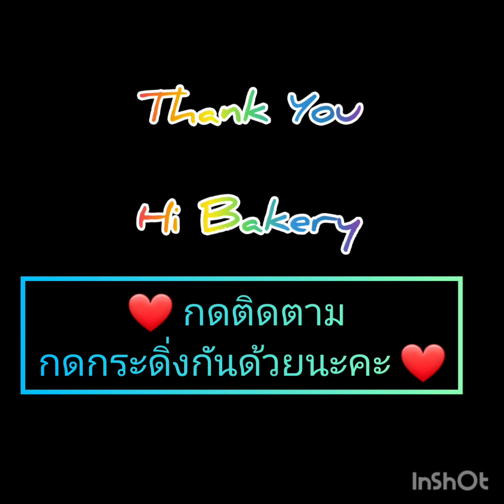ช็อกโกแลตมูสเค้ก Oreo ช็อกโกแลตเข็มข้น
ฝากกดติดตามช่องทางยูทูปและกดกระดิ่งแจ้งเตือนเวลามีคลิบใหม่ๆนะคะ

เข้ากลุ่มพูดคุย ส่งการบ้าน ทำขนมกับ Hi Bakery

โอริโอมูสเค้ก
ตัวเค้ก
1.โอริโอ 24 ชิ้น
2.นมจืด 200 ml.
3. ผงฟู 1 ช้อนชา

มูสช็อกโกแลต
1.นมจืด 500 ml.
2.น้ำตาลทราย 60 กรัม
3.แป้งข้าวโพด 20 กรัม
4.ผงโกโก้ 25 กรัม
5.เจลาติน 2 ช้อนชา
6.ดาร์กช็อกโกแลต 120 กรัม

วิธีทำดูจากในVDO ได้เลยนะคะ
อบ ไฟบน-ล่าง ไม่เปิดพัดลม ความร้อน 170 องศา 15 นาที

**ตามสูตรเป็นดาร์กช็อกโกแลต 74% ถ้าชอบหวานให้เพิ่มน้ำตาลหรือใช้ช็อกโกแลตที่ต่ำกว่านี้ค่ะ
**แอดเทมูสไม่ค่อยเนียนแต่เราใช้ผงโกโก้โรยปิดหน้า หรือ แต่งด้วยช็อกโกแลตได้เลยค่ะ